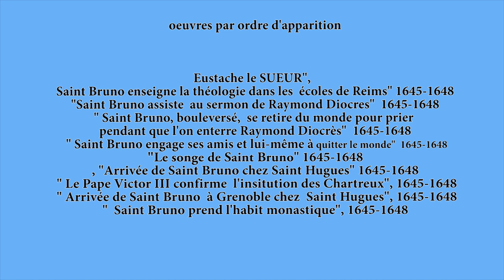Gestes (1)_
Un film de Bernard Obadia
A partir des œuvres de Eustache le Sueur et Laurent de la Hyre, Musée du Louvre Paris. __